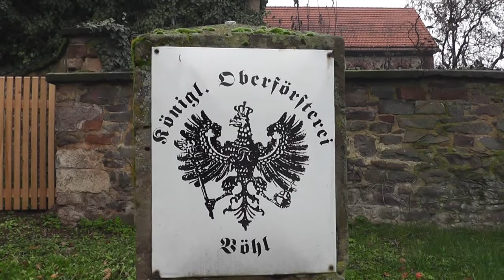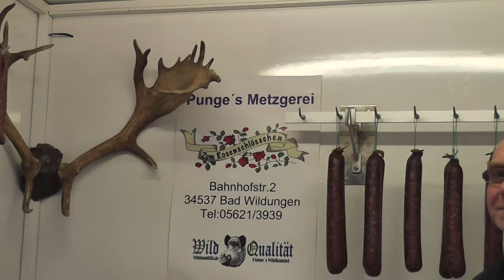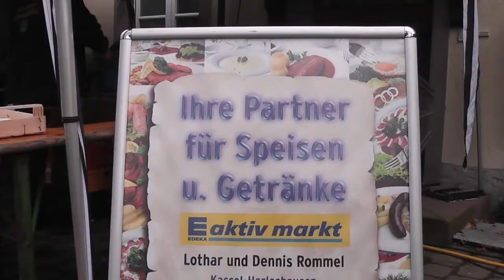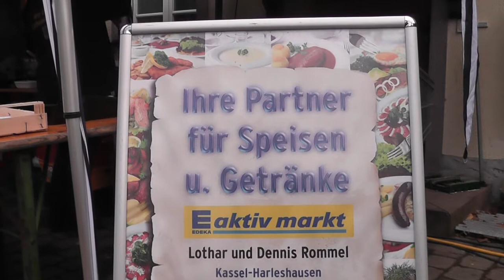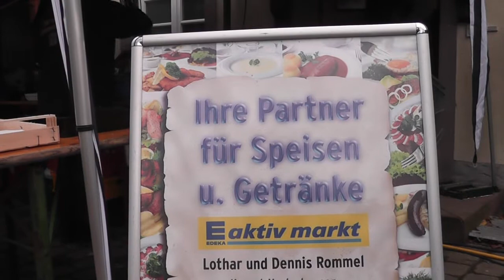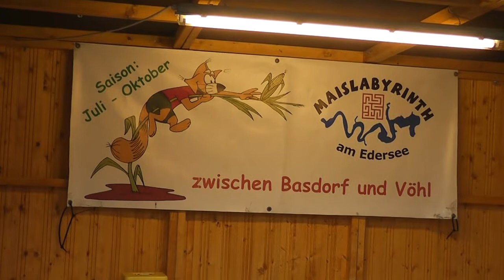Weihnachtsmarkt in Vöhl 13 Dezember 2013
Weihnachtsmarkt im Forstamt Vöhl